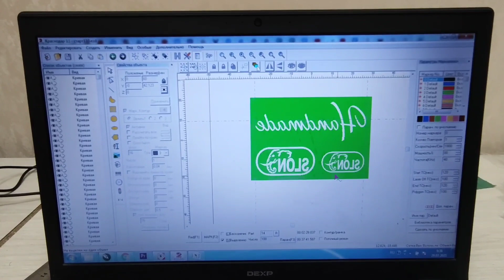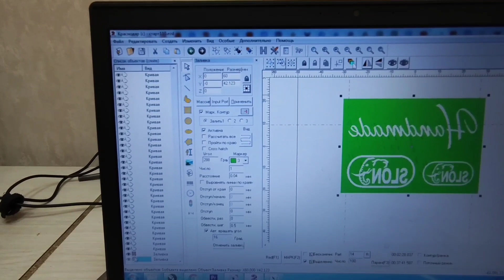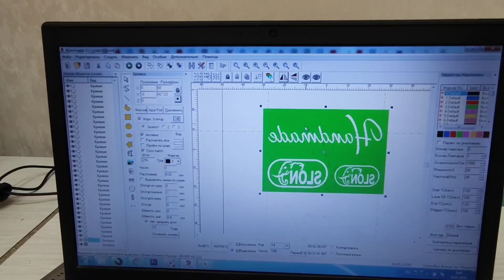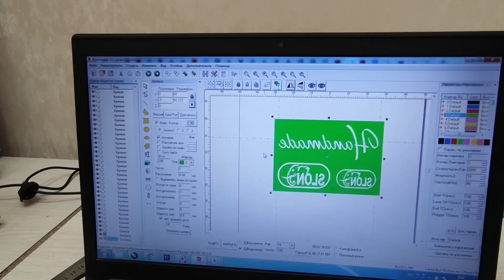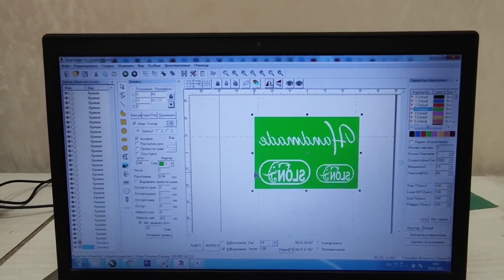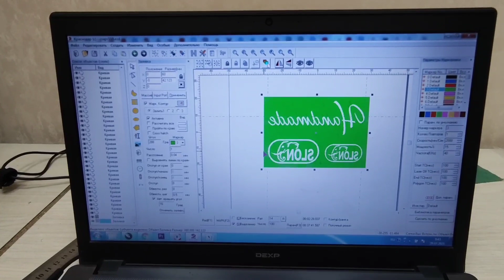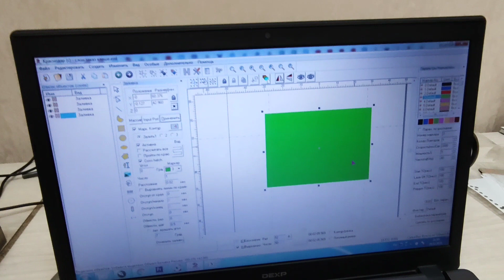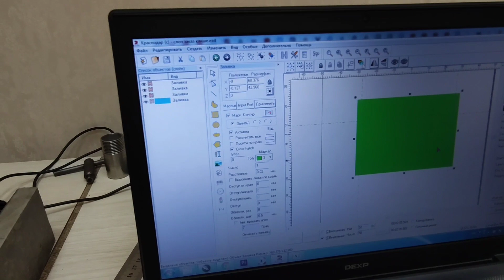Бизнес на Лазерном станке. Если совсем нет идей - бери и делай!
Лазерные станки хорошего качества по доступным ценам для бизнеса.